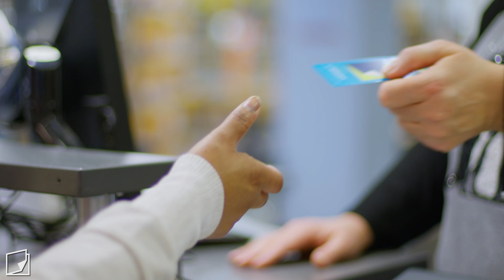Brooklyn and Londyn's Story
Your Library Card: Beyond Books
Stark Library is so much more than books on shelves and computer stations. It's a gateway to endless free tools and resources that can entertain, educate, inform, guide, and support you. As you change and evolve, moving through different experiences and taking on new roles, Stark Library comes alongside you to provide what you need FOR EACH AND EVERY CHAPTER of life. Check out Brooklyn & Londyn's Story!